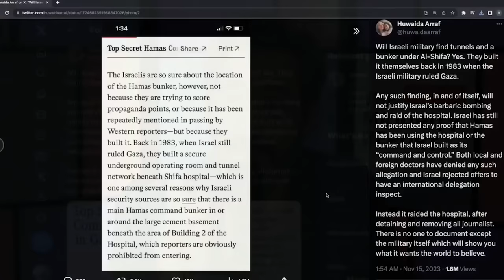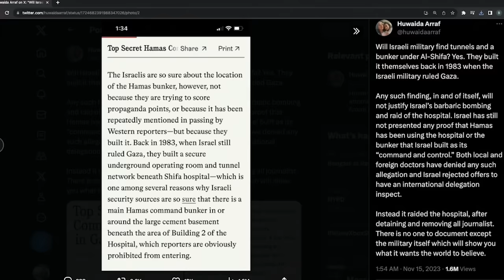Biden Defends Israel’s Raid On Al-Shifa Hospital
President Biden is asked by a reporter about the situation at the Al-Shifa hospital in Gaza, and claims that Hamas committed the first war crime there by establishing operations within that hospital. Biden also claims that he's been informed that the Israeli military brought in incubators and are allowing hospital personnel to leave.

Meanwhile, Human Rights activist Huwaida Arraf posted on Twitter screenshots from a report in Tablet about how Israel is so certain about the bunker and tunnel under Al-Shifa hospital in Gaza because they contributed to building it 40 years ago in 1983.